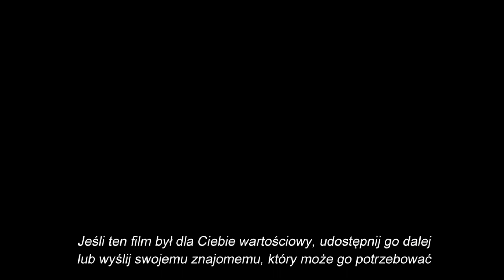Fragment rehabilitacji 82-letniej pacjentki po upadku z wykorzystaniem kroku Rock And Rolla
W tym filmie przedstawię Ci fragment rehabilitacji 82-letniej pacjentki po upadku z wykorzystaniem Rock and Rolla.
Istotą tej rehabilitacji jest wykorzystanie emocjonalnego potencjału pacjentki, który mocno się uaktywnia podczas tańca. Rock and Roll w wersji kopanej kształtuje stabilizację dynamiczną, która jest potrzebna podczas chodu. To połączenie emocjonalnego zaangażowania oraz stabilizacji dynamicznej Rock and Rolla bardzo skutecznie przyspiesza i urozmaica przywracanie poprawnej nauki chodu.

O mnie:
Jestem mgr fizjoterapii, mgr fizyki i trenerem personalnym. Całą tę wszechstronną wiedzę łączę w jedną całość prowadząc nieszablonową i skuteczną fizjoterapię swoich pacjentów.

Jeśli masz jakieś pytania, może chciałbyś zobaczyć jakiś fragment fizjoterapii tej pacjentki to śmiało napisz o tym w komentarzach.

Więcej informacji o mnie

Gabinet Fizjoterapii
Janusz Danielczyk
Toruń